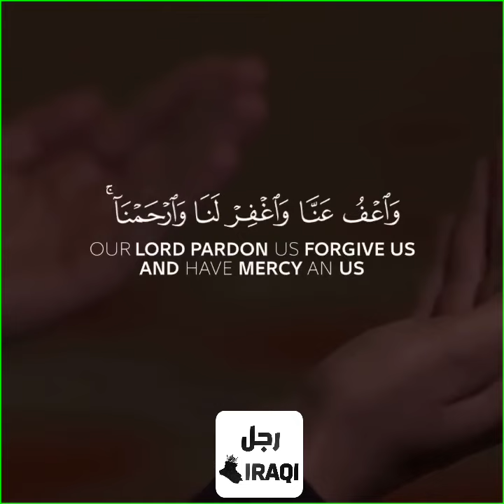Wow Sweet honey mouth watering Wow, Horses honey